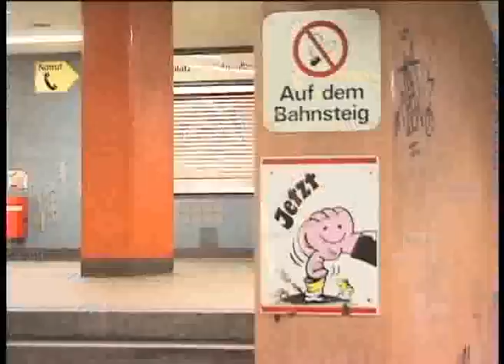Frido Fiebinger - AM I ON DEMAND (2010)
Fridos Part in AIOD